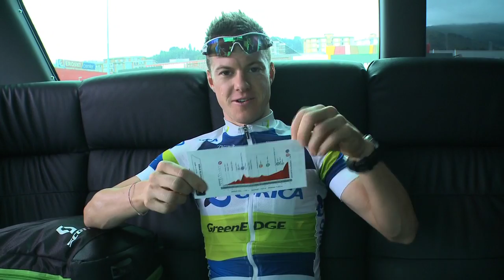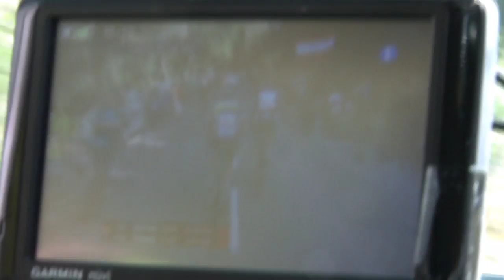ORICA-GreenEDGE Backstage Pass - Vuelta Stage 4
On massive day for the ORICA-GreenEDGE team at the 2012 Vuelta a España, Simon Clarke riding his first Grand Tour, got in an early break at the 4km mark and held on for the entire day to record an amazing win.

Music used

"Titans Spirit"  Trevor Rabin